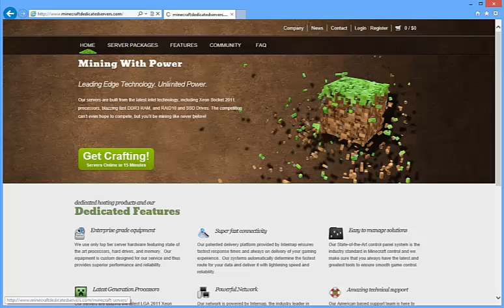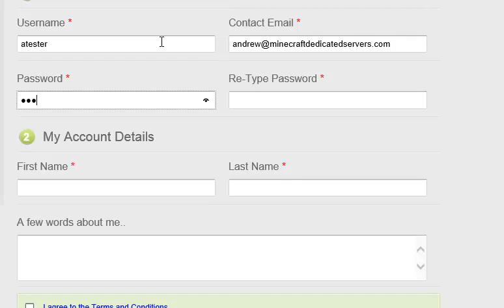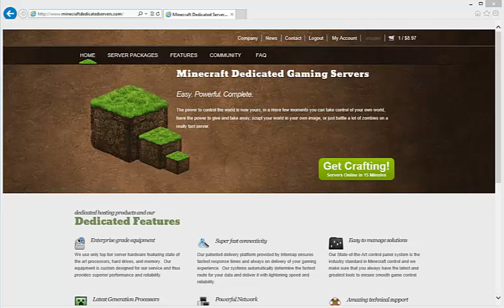Creating your own Minecraft Dedicated Server is Quick and Easy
With our simple video you will see how easy it is to get your own personal Minecraft server setup and going in just a few short minutes.